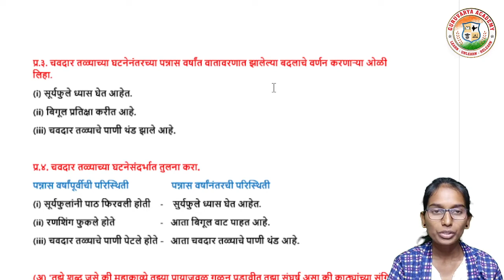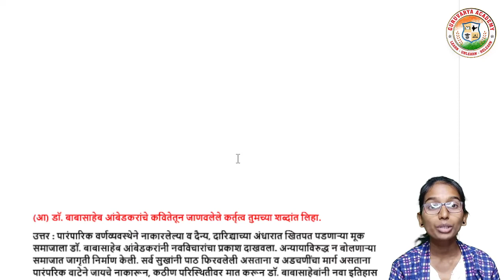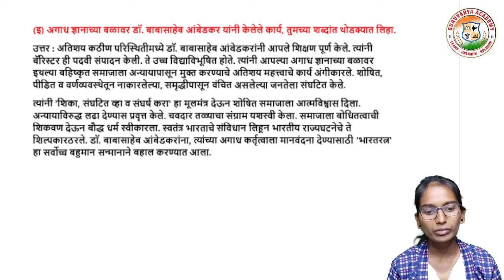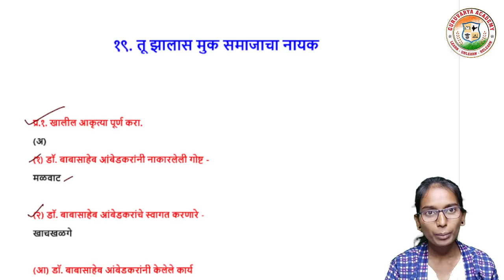तू झालास मूक समाजाचा नायक स्वाध्याय | tu zalas muk samajacha nayak swadhyay | 10th class marathi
आजच्या तासिके मध्ये आपण  इयत्ता - दहावी
विषय - मराठी
  तू झालास मूक समाजाचा नायक स्वाध्याय  पाहणार आहोत.

                                          धन्यवाद!...

❤️ Follow us on ❤️:
👇 Click on Below link...👇